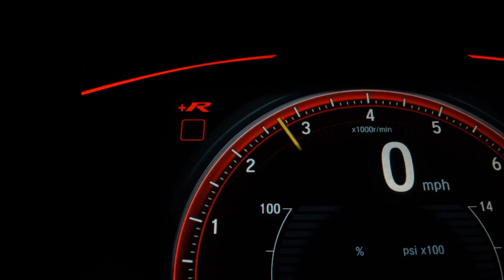HYUNDAI CRETA - 2018 - Bauru/SP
RODA DE LIGA LEVE, FAROL DE MILHA, SENSOR DE RÉ, MULTIMIDIA

Dados do Veículo
Veículo: HYUNDAI / CRETA 1.6 16V PULSE PLUS
Ano: 2018/2018
Combustível: FLEX
Portas: 4 PORTAS
Câmbio: Automático
Cor: BRANCA
KM: 77.751

✅ Air Bag
✅ Alarme
✅ Ar Condicionado
✅ Ar Quente
✅ Desembaçador Traseiro
✅ Direção Hidráulica
✅ Encosto de Cabeça Traseiro
✅ Freio ABS
✅ Rádio
✅ Rádio e MP3
✅ Retrovisores Elétricos
✅ Travas Elétricas
✅ Vidros Elétricos
✅ Limpador Traseiro
✅ Kit Multimídia
✅ Trio Elétrico
✅ Farol de Neblina
✅ Entrada USB
✅ Controle de Som no Volante
✅ Bluetooth
✅ Air Bag Passageiro
✅ Porta Copos
✅ Trava Elétrica Central
✅ Ar Digital
✅ Retrovisor Retrátil
✅ Som Original